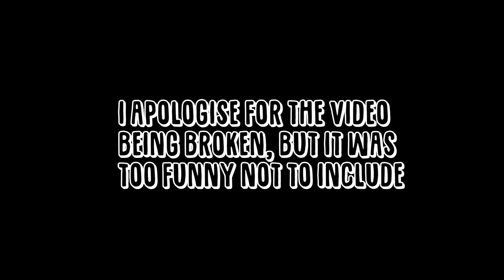GUINNESS WORLD RECORD FOR BURPING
Just a few friends and myself feckin' about on PUBG.

I was experimenting with a few things that's why text and colours change throughout the video.
Hopefully if this does well I will upload more.

In regards to songs used, No copyright was intended.

Or add me on Snapchat: LoganJosh